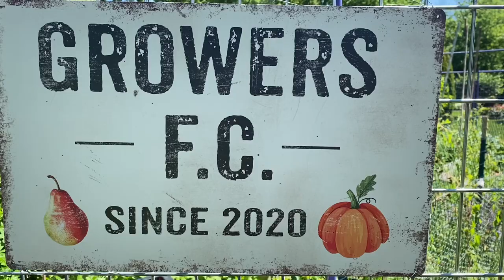Growing Fig Trees in Zone 5B Fig Update #3 June 16th, 2022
Whats good everybody, back at it again with another weekly fig update. These trees were all up potted into 5 gallons (lol) pots 3 weeks ago and multiple are showing figlet and double bump formation. Let's keep growing together. More garden updates, feeding videos, and harvest videos to come. Check out the instagram account to stay up to date.